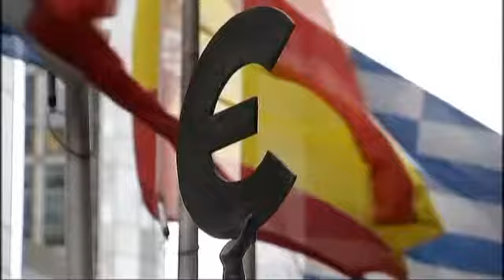Draghi: Bankanın müdahelesi sınırlı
Avrupa Merkez Bankası Başkanı Mario Draghi, Euro Bölgesi'nde artan risklere dikkat çekerek bankanın krizle mücadele konusunda daha fazla katkı sağlayabileceğini belirtti.

Avrupa Parlamentosu'nda konuşan Draghi, bunun ancak üye ülkeler arasındaki mali kordinasyonun arttırılması halinde mümkün olacağının da altını çizdi.

Draghi merkez bankasının müdahelesinin yeterli olmayacağını ifade etti: